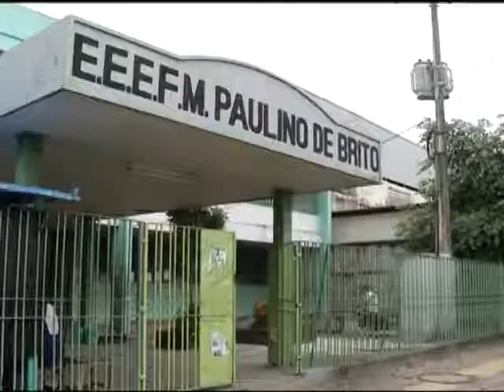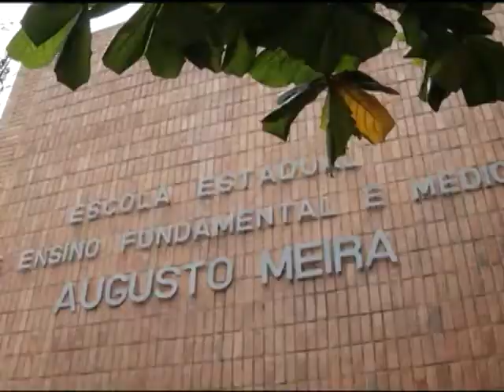volta as aulas estado com gc jornal